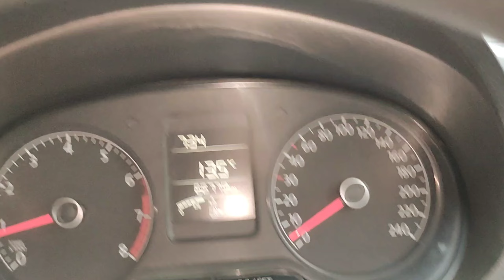Bhai ki Shadi | Indian wedding video | Jat marriage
Bhai ki Shadi | Indian wedding video | Jaat marriage

अगर आपको ये व्लोग़ पसंद आया हो तो इससे लाइक 👍 करना ना भूलें और बैल 🔔 आइकॉन दबाके जाइएगा जिससे आपको लेटेस्ट विडीयो की जानकारी सबसे पहले मिले,